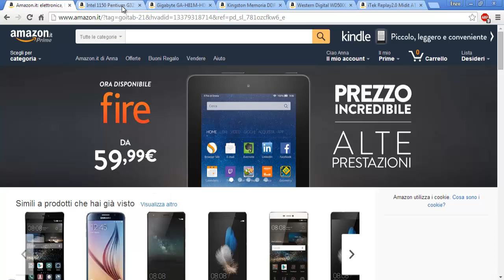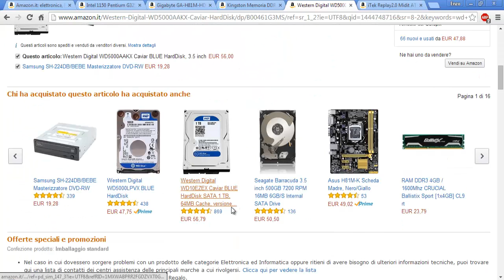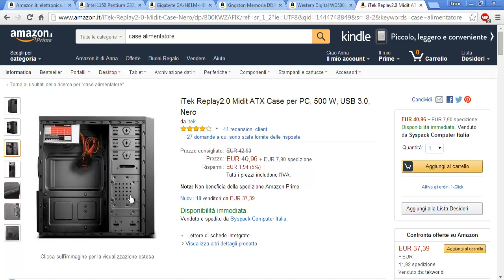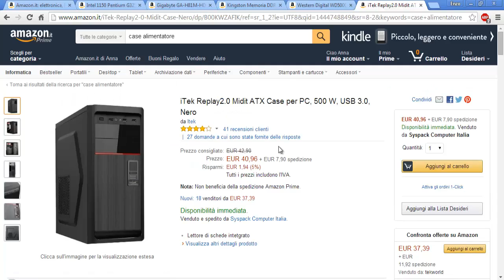Configurazione pc "pc da casa" Intel da 250€